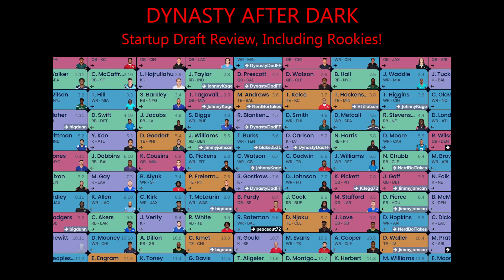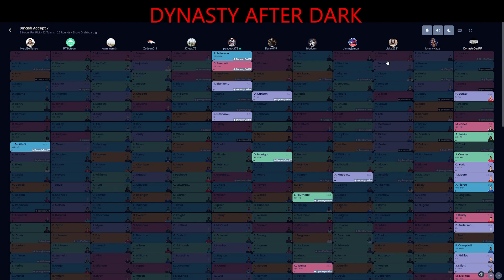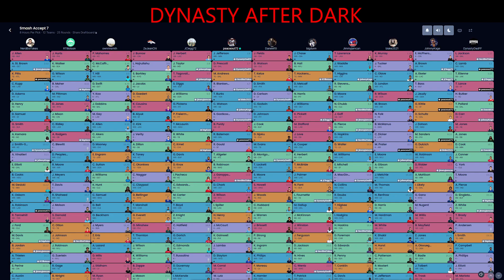Dynasty After Dark - Startup Draft Recap (with Rookies)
Going through a recent startup draft and our thoughts on the early rounds.